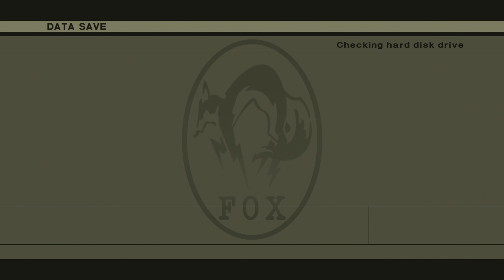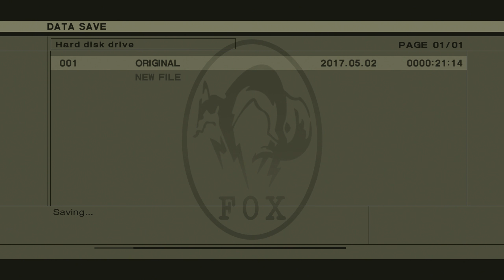Metal Gear 2 Solid Snake - MSX2 Part 2 PS3 Playthrough [HD]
Metal Gear 2: Solid Snake is an espionage top-down action-adventure game developed and published by Konami for the MSX2 (in Japan only) on July 19, 1990. It is the sequel to the 1987 Metal Gear, enhancing the stealth mechanics (including a more realistic field-of-vision for enemies and prone movement).

Set in 1999, four years after a rookie operative of the United States special forces unit FOXHOUND (codenamed "Solid Snake") infiltrated the fortified compound Outer Heaven and destroyed a bi-pedal nuclear-armed tank known as Metal Gear, the game has players reprising the role of Snake, who is brought out of retirement by new FOXHOUND commander Roy Campbell to infiltrate the fortified state of Zanzibar Land, rescue Czech scientist Dr. Kio Marv (who has engineered a genetically-modified oil-producing microbe, called OILIX, to solve a global fuel crisis), and destroy the successor to the original Metal Gear: Metal Gear D.